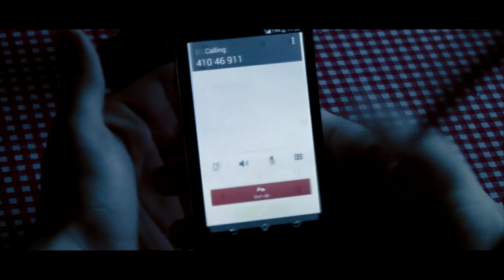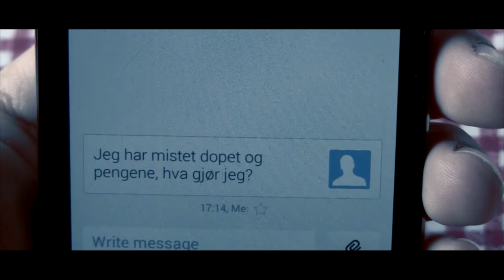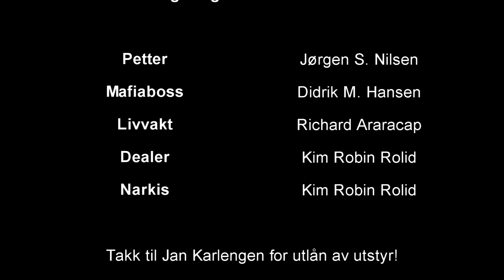En fattig mann - Ringerike vgs medieprosjekt 2015